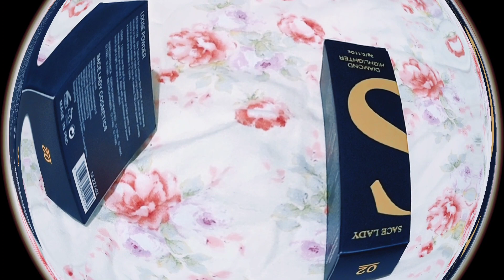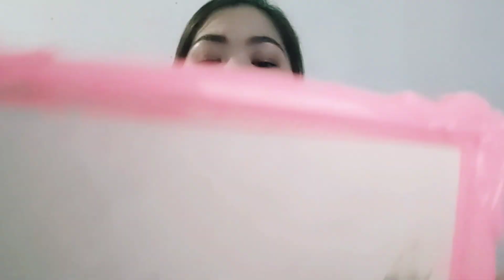SACE LADY COSMETICS AFFORDABLE MAKE -UP IN A BUDGET/Jerlyn Lakwatsera Girl 🥰🥰😘